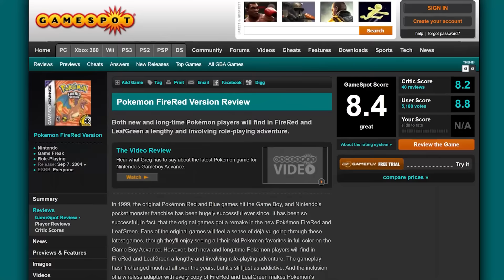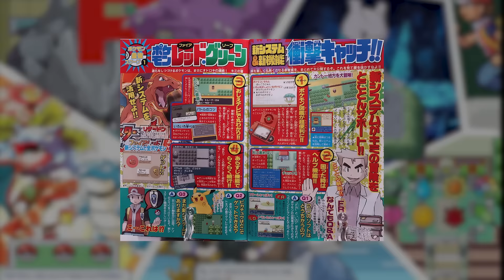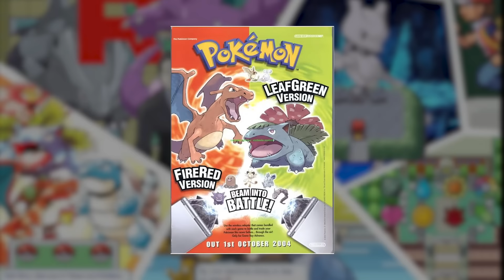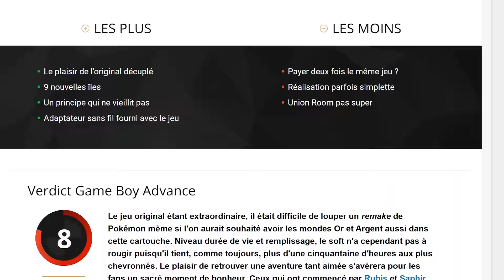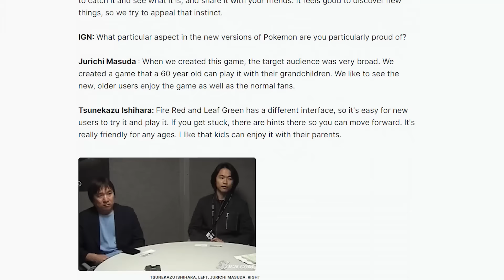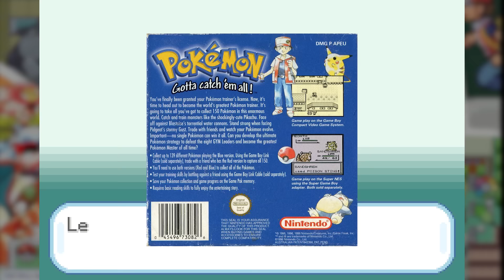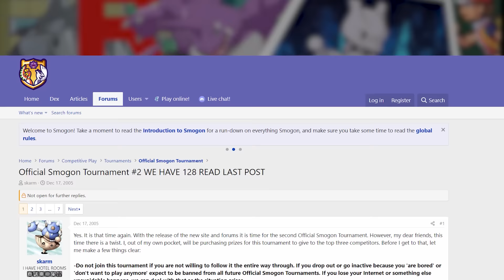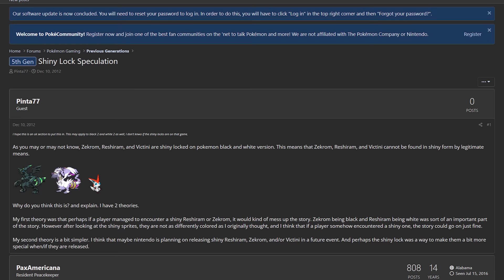The strange and controversial birth of Pokémon Remakes | Doc' and Analysis Pokemon FireRed LeafGreen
Few series have remakes that hold as much significance as the Pokémon series, they always bring innovations despite being remakes and they are eagerly anticipated by fans for years, sometimes even more so than new games, despite being released only every six years. And all of this was initiated by Pokémon FireRed & LeafGreen, born out of a very specific need from Game Freak. The announcement and quick release surprised everyone, with only a few weeks between the reveal and launch of the games. Despite a discreet promotion, the games had a lightning-fast start, but sales quickly slowed, which may indicate a mixed reception, moreover, they faced strong criticism from journalists, some saw it as a game with no reason to exist, offering nothing substantially new, while others considered it an excellent title that enhanced the first generation so much that it became outstanding. As is often the case with Pokémon games, opinions vary widely. But surprisingly, despite being controversial, this game had a significant impact on the Pokémon franchise and even on Nintendo as a whole.
So, how did the idea of a Pokémon remake on the Game Boy Advance arise, especially when the console is compatible with Game Boy games? How did Game Freak develop a remake of an iconic first generation? Why did it cause such a division among journalists upon release, and why is it one of the lowest-rated Pokémon games? Moreover, how did it influence not only the Pokémon franchise but also the Nintendo consoles of that era? This is the story and the analysis of Pokémon FireRed & LeafGreen, the strange remake of the first generation.

00:01:42 • A strange birth
00:21:20 • Creation of the first pokemon remake
00:31:36 • A Weird Start
00:41:18 • Smoother progression
00:47:10 • Huge battle changes00:59:00 • A more lively world
01:06:37 • Stuck in the past
01:18:17 • A much more convincing post-game experience
01:28:20 • Connectivity, Bugs, Shiny Hunting and Competition
01:35:42 • A great game